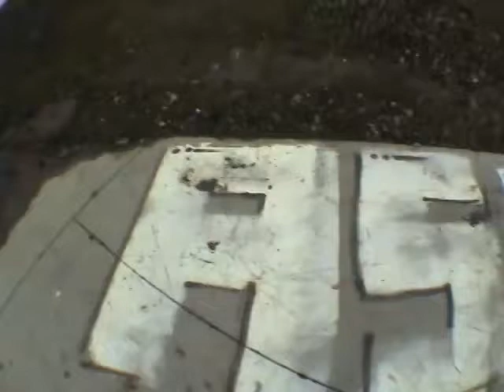Dem Borough Boys: Profiles - Mike Hartley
Mike doin his thing